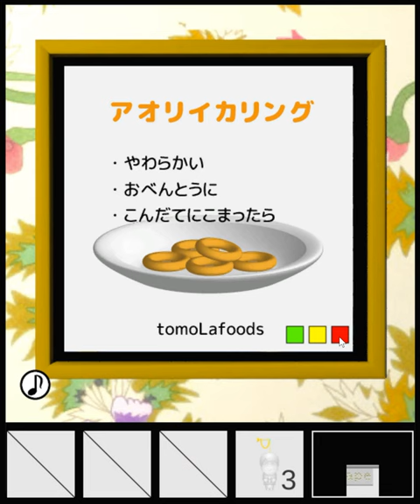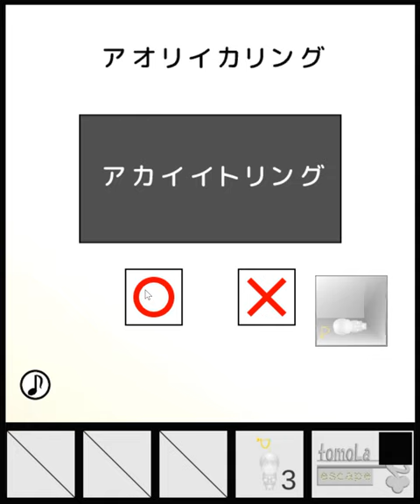[TomoLaSiDo] Escape Challenge 209: Room with Blue Squid Ring (5/5) Walkthrough